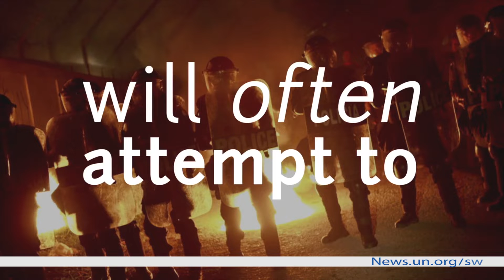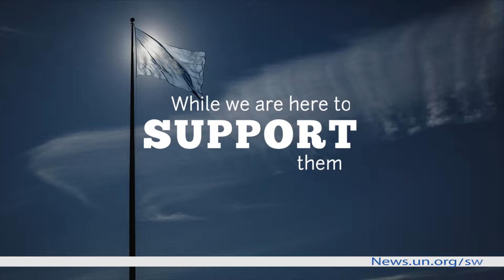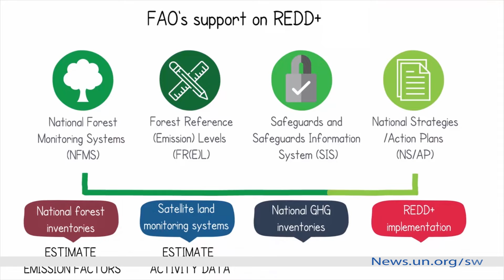Ubaguzi wa rangi unakita mizizi na hauna nafasi katika karine hii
Umefika wakati wa kusema sasa imetosha, ubaguzi wa rangi , chuki dhidi ya wageni na mifumo mingine yoyote ya chuki na ubaguzi haina nafasi katika karne hii, amesema Kamishina Mkuu wa haki za binadamu wa Umoja wa Mataifa Michelle Bachelet.